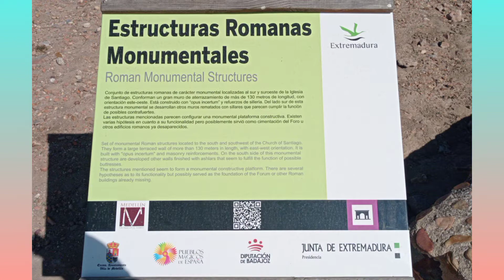Teatro romano de Medellín y Castillo. Ruta por España.